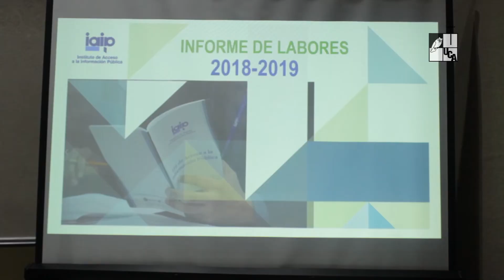Nota: Informe de labores del IAIP 2018-2019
El 27 de septiembre, el IAIP presentó su informe de labores correspondiente al periodo del 2018 al 2019, en el marco del cumplimiento de la Ley de Acceso a la Información Pública.